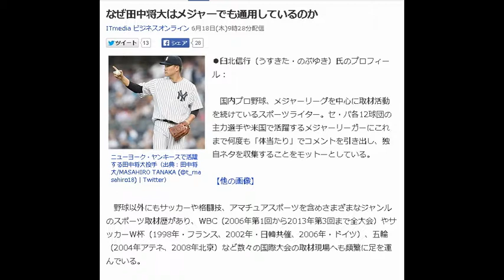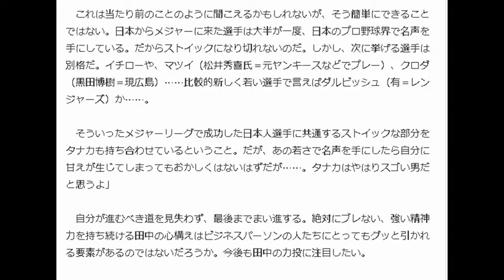なぜ田中将大はメジャーでも通用しているのか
ITmedia ビジネスオンライン 6月18日(木)9時28分配信

ニューヨーク・ヤンキースで活躍する田中将大投手（出典：田中将大/MASAHIRO TANAKA (@t_masahiro18) | Twitter）
●臼北信行（うすきた・のぶゆき）氏のプロフィール：

　国内プロ野球、メジャーリーグを中心に取材活動を続けているスポーツライター。セ・パ各12球団の主力選手や米国で活躍するメジャーリーガーにこれまで何度も「体当たり」でコメントを引き出し、独自ネタを収集することをモットーとしている。

【他の画像】

　野球以外にもサッカーや格闘技、アマチュアスポーツを含めさまざまなジャンルのスポーツ取材歴があり、WBC（2006年第1回から2013年第3回まで全大会）やサッカーW杯（1998年・フランス、2002年・日韓共催、2006年・ドイツ）、五輪（2004年アテネ、2008年北京）など数々の国際大会の取材現場へも頻繁に足を運んでいる。

　日本を代表するスーパースター同士の対決に興奮した人はきっと多かったはずだ。ヤンキース・田中将大投手とマリナーズ・イチロー外野手の初対決が15日（日本時間16日）のマリナーズVS. ヤンキース戦（フロリダ州マイアミ　マーリンズ・パーク）で実現した。結果は4打数2安打。マルチヒットをマークしたイチローが貫禄を見せ付けた格好となり、試合後の田中も素直に「完敗としかいいようがないです」と負けを認めた。

　それでも、この試合で田中は打線の援護に恵まれず敗戦投手となったとはいえ、7回無四球2失点と好投。自ら「完敗」と振り返ったイチローに対しても3打席目で152キロのフォーシーム（ストレート）を投じ、見事に見逃し三振を奪ってきっちりと存在感を見せ付けていた。その試合後、イチローは次のように田中を評している。

　「先発ピッチャーとして100球をどう組み立てるか、それがちゃんとできるピッチャー。相手としてやって、この1試合だけでもそれがはっきり見える。十分エースになるピッチャーですよ。必ずゲームをつくる。一番大事なことじゃないですか」

　あのイチローから、ここまで激賞される日本人投手はなかなかいない。「この舞台でイチローさんと対戦できたというのは……。自分の小学生のころを考えれば、想像もつかなかった」と述べた田中にとって、レジェンドからの言葉は何よりの金言となったようだ。

　それを示すように田中は「イチローさんにそう言ってもらえるのは大きな自信になる」と述べている。一部で「両者は微妙な関係」と報じられていたが、これはまったくの事実無根。田中はイチローをリスペクトしており、イチローもまた田中のことを認めている。そうでなければ、たとえ“大人の対応”であったとしても互いに前出のような長々としたコメントなど口にするはずがない。

●田中のブレない精神力

　めったなことでは他の日本人プレーヤーについて太鼓判を押さないイチローから「十分エースになるピッチャー」とまで言われた男――。また1つ新たな「栄誉」が加わった格好の田中だが、まだ26歳という若い年齢面を考えれば、この先、イチローの評する「エース」どころかメジャーリーグでもサイ・ヤング賞に輝くような「スーパー・ピッチャー」となる可能性は十二分にあると言っていいだろう。

田中将大　成績
田中将大　パワプロ
田中将大　速報
田中将大　手術
田中将大　2015
田中将大　怪我
田中将大　なんj
田中将大　事故
田中将大　2013
田中将大　子供

田中将大（マーくん） 9回の登板シーン　登場曲「あとひとつ」　楽天優勝おめでとう！！！